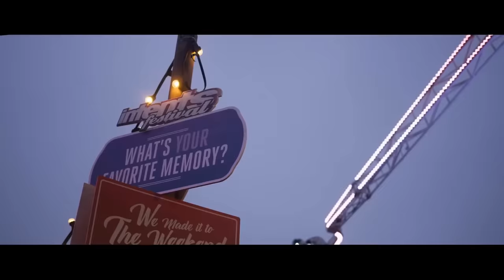ZIGGY X - BASSDUSCHE 2022 - (DANIEL CAIN Hardstyle REMIX)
Produced by Daniel Cain 2022